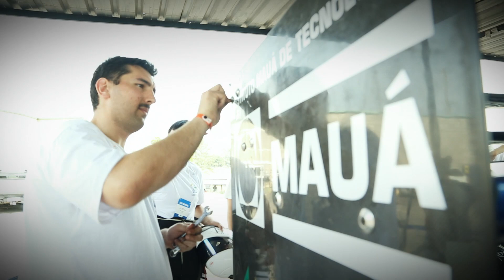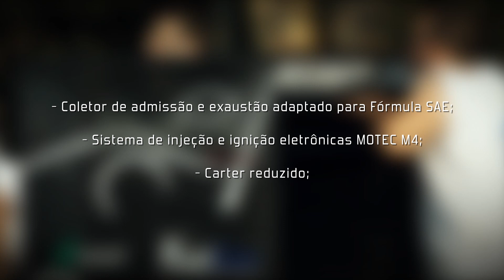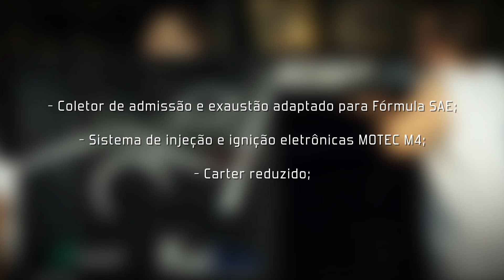Mauá Racing na competição Fórmula SAE Brasil 2014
Mauá Racing, atividade de competição acadêmica em que os alunos  projetam e produzem veículos para a competição Fórmula SAE Brasil, um desafio que busca difundir técnicas e conhecimentos de Engenharia entre os futuros profissionais da Engenharia da Mobilidade. Em 2014, o evento aconteceu em Piracicaba, nos dias 17, 18 e 19 de outubro.